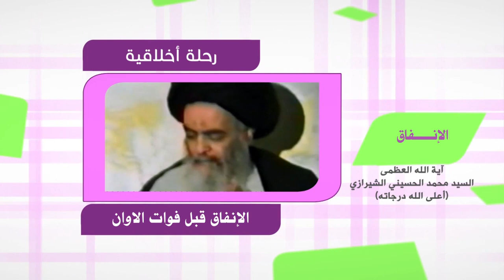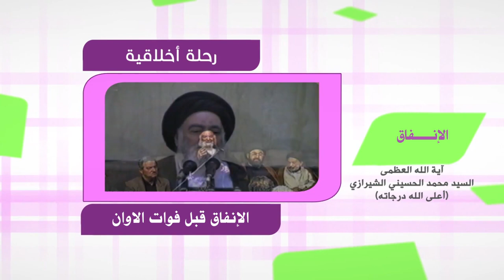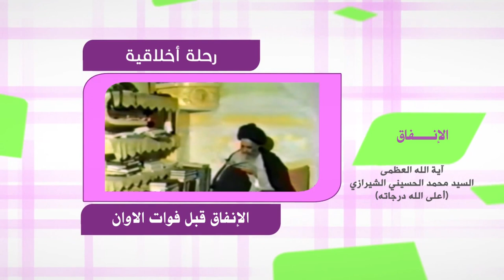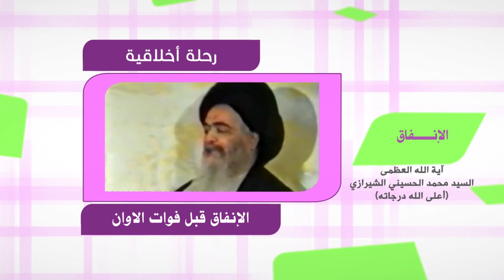رحلة في آفاق الحياة - الإنفاق - آية الله العظمى السيد محمد الشيرازي رحمه الله